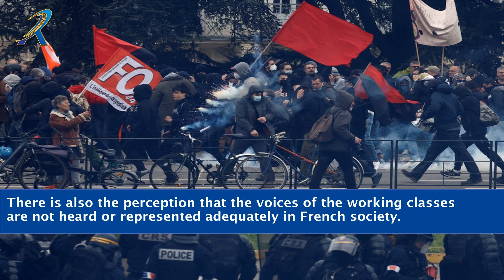Why Are Riots In France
"Unravel the mystery behind the riots engulfing France as we delve deep into the underlying causes and unprecedented turmoil. In this captivating video, we dissect the factors that have ignited social unrest and examine the implications for the nation. Join us on an insightful journey through the streets of France as we uncover the truth and shed light on the question that echoes in everyone's mind: Why Are Riots In France?

    Riots in France explained
    Causes of riots in France
    French protests analysis
    Unrest in France demystified
    Social turmoil in France
    Riot incidents in French cities
    Impact of riots in France
    French civil unrest explained
    Recent protests in France
    France political instability
    Reasons for French demonstrations
    Public outrage in France
    France riot triggers
    Understanding France protests
    French social upheaval